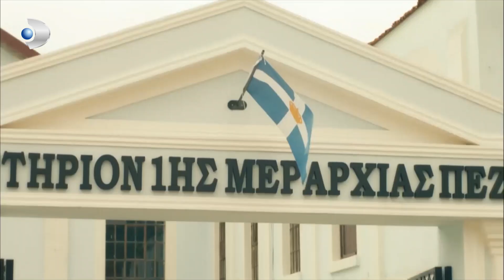Biz Davranmazsak Dağıstanlı Bizi Teker Teker Öldürecek! - Vatanım Sensin 34.Bölüm